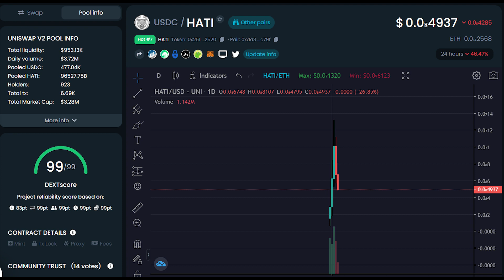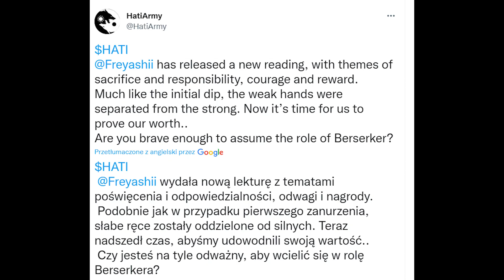Hati - powiązany z upadkiem Luny?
Czysta krypto spekulacja